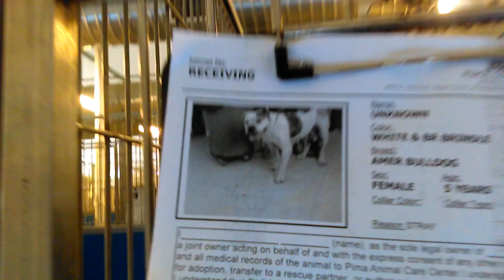Old film❤️American Bulldog 5y under Tent such a beautiful lady Pima Animal Care Center❤️on 3-19-2017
❤️American Bulldog 5 yr old under Tent - such a Beautiful Girl - Heart Melted practicing sitting & lying down at Pima Animal Care Center❤️4000 N. Silverbell Tucson AZ on 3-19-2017